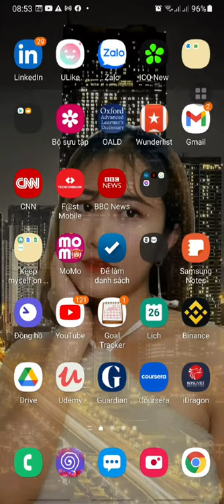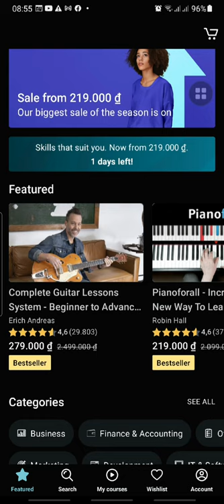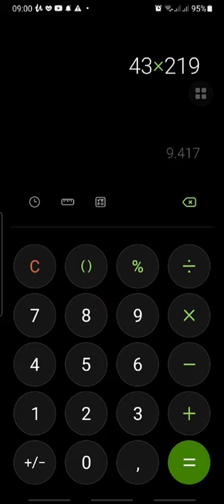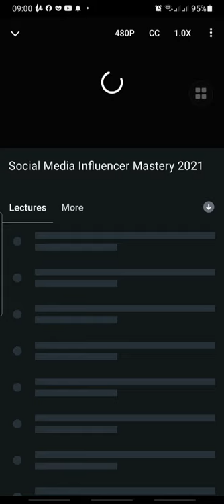Tips hack khóa học Udemy học free siêu xịn xò.😘 Muốn học free thì nhào vào đây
Tips hack khóa học Udemy học free siêu xịn xò.

😊Xin chào mọi người, mình là Jenny🥰

⭐️Kênh của mình chuyên dạy IELTS, tiếng Anh, Chia sẻ về tips học tập, Xây dựng sự nghiệp và Trở thành công dân toàn cầu.

🌈Mục tiêu của kênh là giúp các bạn trẻ ở Việt Nam nâng cao học vấn, tự định hướng nghề nghiệp. Từ đó giúp các bạn độc lập tư duy, tự do tài chính, thành công trước 30 tuổi.

🌟 Nếu các bạn muốn giỏi tiếng Anh, du lịch vòng quanh thế giới, thăng hoa về sự nghiệp, giàu có thì hãy theo dõi mình 👩‍💻

© Bản quyền thuộc về Jenny: Tất cả những kinh nghiệm, tài liệu và cách học đều tự mình đúc rút và dành rất nhiều thời gian để tổng hợp. Vậy nên mọi reup đều vi phạm bản quyền sáng tạo của tác giả.

© Copyright by Jenny ☞ Do not Reup